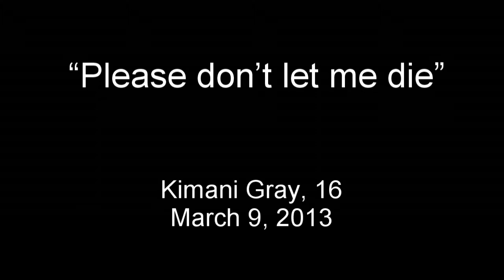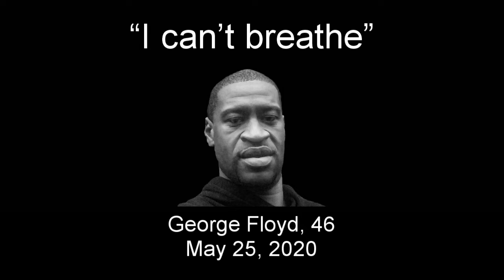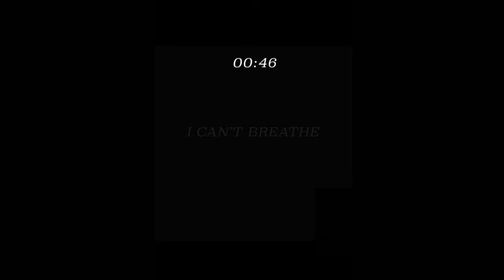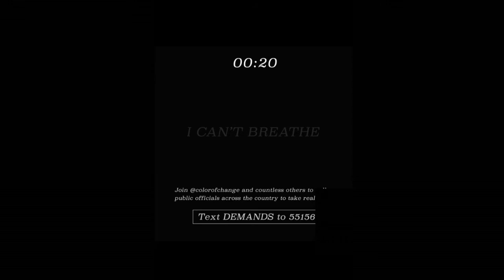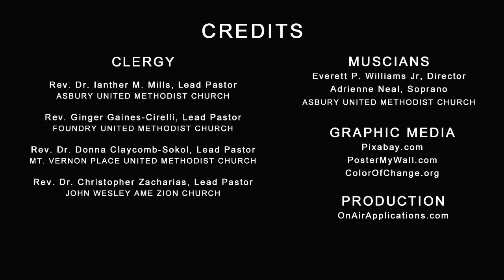We Can’t Breath: A PEACE with JUSTICE Prayer Vigil // CCLI #2722586 // CCLI Stream #20371813 // ...